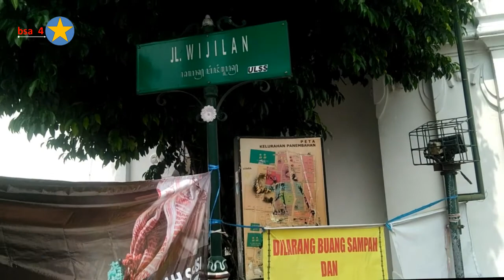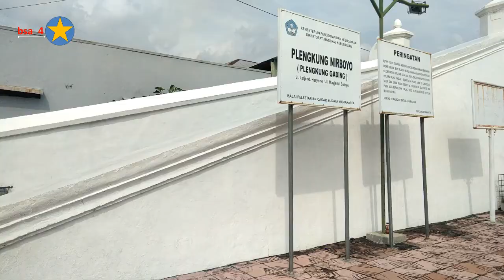lima plengkung benteng kraton yogyakarta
Terdapat lima gerbang dengan pintu melengkung sebagai sarana keluar masuk benteng. Di atas gerbang terdapat pelataran yang dinamakan panggung. Pintu gerbang benteng ini disebut Plengkung atau Gapura Panggung. Masing-masing plengkung dilengkapi dengan dua gardu jaga dan empat buah longkangan sebagai tempat meriam.

Pada tiap plengkung terdapat jembatan gantung. Jembatan ini dapat ditarik ke atas sehingga plengkung tertutup dan jalan masuk ke dalam benteng terhalang oleh jagang. Semula plengkung-plengkung ini terbuka dari jam enam pagi sampai enam sore. Jam buka ini kemudian dilonggarkan menjadi dari jam lima pagi sampai jam delapan malam, ditandai dengan bunyi genderang dan terompet dari prajurit di Kemagangan.

Kelima plengkung yang mengelilingi benteng itu adalah

1.  Plengkung Tarunasura atau Plengkung Wijilan di sebelah timur laut,
Plengkung ini juga sering disebut Plengkung Wijilan karena berada di daerah Wijilan, Kelurahan Panembahan, Kecamatan Kraton, Yogyakarta. Plengkung Tarunasura terletak di sebelah timur Alun-alun Utara dan menjadi jalur utama lalu-lintas kendaraan.
Dinamakan Tarunosuro karena dulu pintu ini berisikan prajurit-prajurit muda yang menjaganya. Plengkung Tarunosuro masih untuh bangunannya, walau tembok beteng di kiri dan kanannya sudah hilang dan berubah jadi pemukiman warga.

2.  Plengkung Jagasura atau Plengkung Ngasem di sebelah barat laut,
Gerbang Jagasura terletak di sebelah barat Alun-alun Utara. Bentuknya Plengkung Jagasura sudah tak utuh lagi dan tinggal menyerupai gapura saja.
Jagasura asal kata dari ‘Jaga’ berarti menjaga dan ‘Sura’ yang artinya pemberani. Jagasura berarti pasukan pemberani, dahulu gerbang ini dijaga oleh pasukan-pasukan Mataram yang gagah dan tegas.

3. Plengkung Jagabaya atau Plengkung Tamansari di sebelah barat,
Gerbang ini terletak di sisi barat Kraton Yogyakarta. Plengkung ini juga sering disebut Plengkung Tamansari karena letaknya yang berada di kawasan Tamansari.
Jagabaya berarti menjaga dari marabahaya, dalam bahasa Jawa ‘Jaga’ berarti menjaga dan ‘Baya’ berarti bahaya. Kondisi Plengkung Jagabaya telah berubah dari bentuk aslinya dan kini hanya berupa gapura

4. Plengkung Nirbaya atau Plengkung Gadhing di sebelah selatan, dan Plengkung Madyasura atau Plengkung Gondomanan di sebelah timur.
Berada di sebelah sebelah selatan Alun-alun Kidul, Nirbaya berasal dari kata ‘Nir’ yang berarti tidak ada dan ‘baya’ berarti bahaya. Jika diterjemahkan dalam bahasa harfiah Jawa maka Nirbaya berarti tidak ada bahaya yang mengancam.
Konon siapapun Sultan yang tengah bertahta dilarang untuk melintasi Plengkung Nirbaya ini selama hidupnya. Pasalnya Gerbang Nirbaya dijadikan pintu keluar bagi jenazah Sultan saat hendak dimakamkan menuju ke Imogiri

5. Plengkung Madyasura kadang disebut juga sebagai Plengkung Tambakbaya.
Terletak di sisi timur Kraton Yogyakarta, Plengkung Madyasura juga dikenal dengan Plengkung Buntet alias tertutup. Plengkung ini pernah mengalami pemugaran dan disulap menjadi gapura saat masa pemerintahan Sri Sultan HB VIII.

Dari lima buah plengkung, hanya tersisa dua yang masih utuh berbentuk gerbang melengkung, yaitu Plengkung Tarunasura atau Plengkung Wijilan dan Plengkung Nirbaya atau Plengkung Gadhing.

Wisata jeron benteng